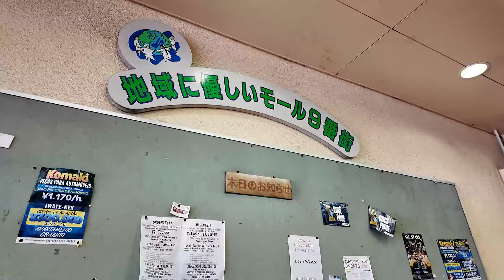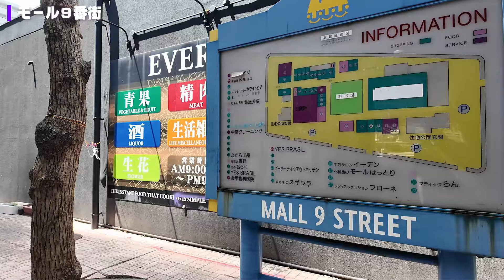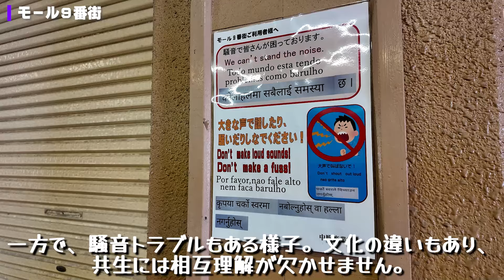もはやブラジル【名古屋・九番団地】モール9番街を散策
名古屋市港区の九番団地に併設されている、モール9番街という団地商店街を散策しました。1400戸を超える規模の巨大団地・九番団地は、入居者の外国人比率が3割を超える国際色豊かな団地。特にブラジル人が多いことで知られており、モール9番街は他では見かけない居住者向けのユニークなお店が多数。元々住んでいた日本人居住者は高齢化が進み数を減らし、それに比例してかモール9番街の空きテナントも増えており、シャッター街化が進んでいます。廃退的かつ異国感漂う団地商店街の風景、是非最後までご覧ください。